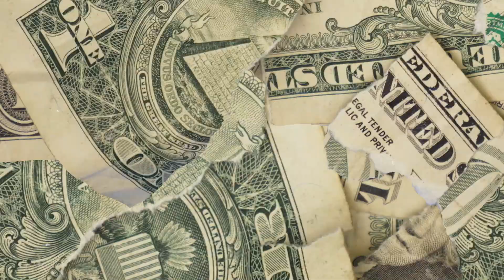🔥FREE🔥 Babyface Ray x Sample Type Beat 2021 - "East Side"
‼️*MUST CREDIT: (prod. 4BIDDEN FRUIT)‼️

EDIT BY : @fyebwoy (INSTAGRAM)